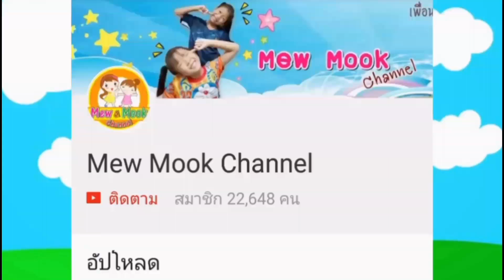เตรียมหนังสือเรียนเขียนชื่อน้องมุกก่อนเปิดเทอม👭พี่หมิวกับน้องมุก